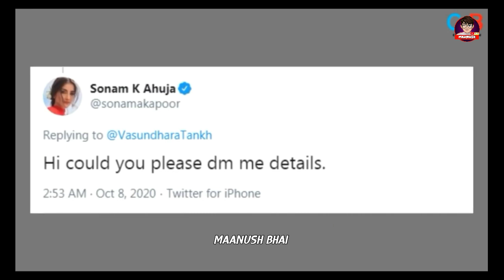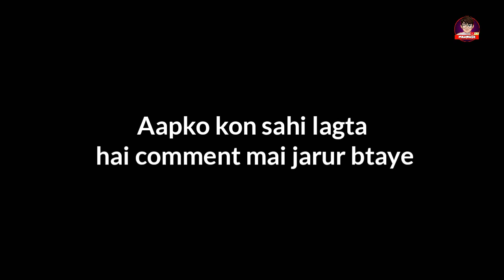Baba Ka Dhaba Ki Schhai || scam 2020 Baba ka dhaba || gourav wasan reality.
Instagram par follow karna mat bhulna

Peace.